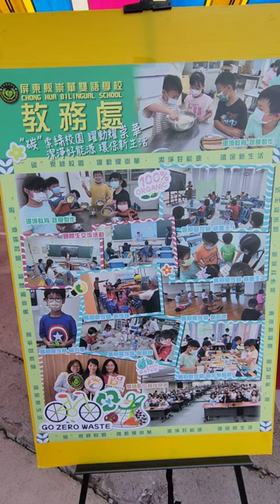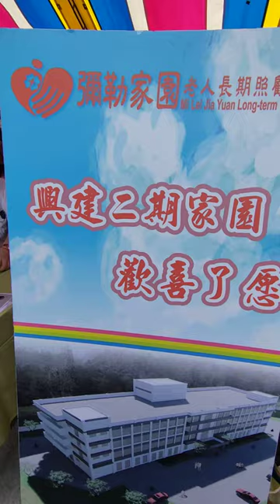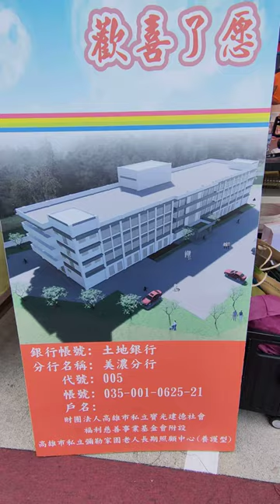VID20240324#分享#崇華雙語學校招生文宣#彌勒家園老人長照中心興建文宣 105524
閩南語讀經影片合輯